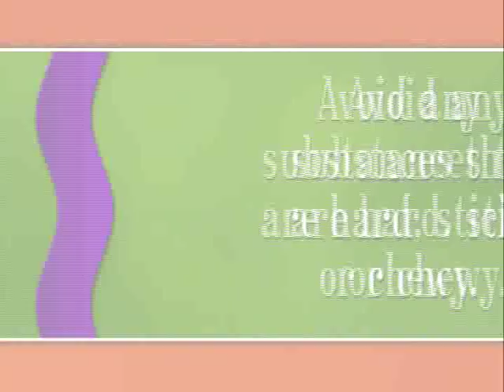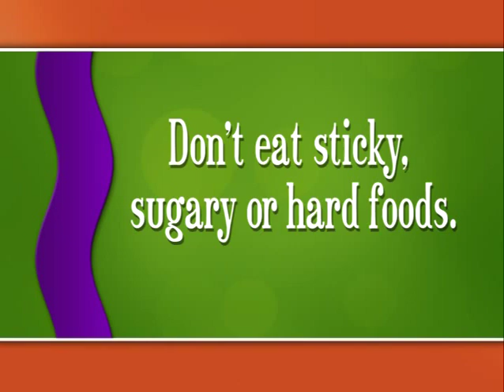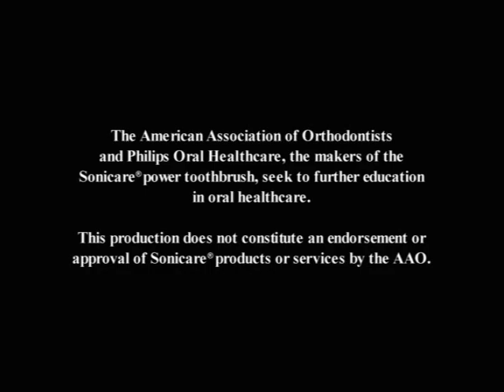Dental Associates Orthodontics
This video was created by the American Association of Orthodontics.  It is an informative look at good oral hygiene practices and proper brushing and flossing techniques with braces.  This video also reviews the importance of patient cooperation during orthodontic treatment.